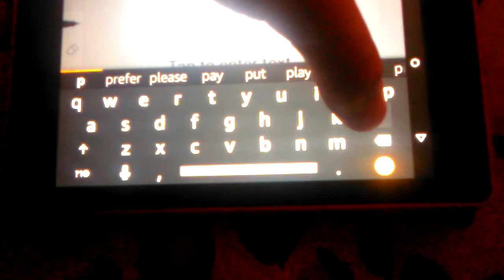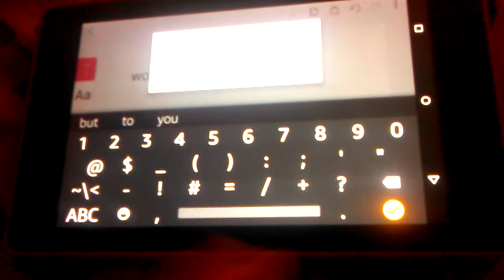Would you play with her? Or not?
W/Cece the oc
So if your lonely and you didn't have friends would you play with her make your choice in the comments section